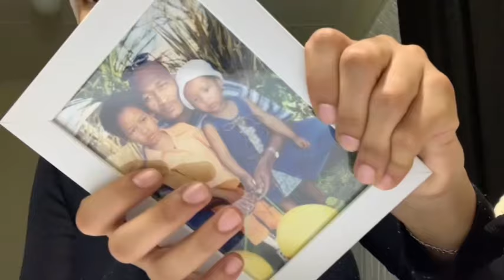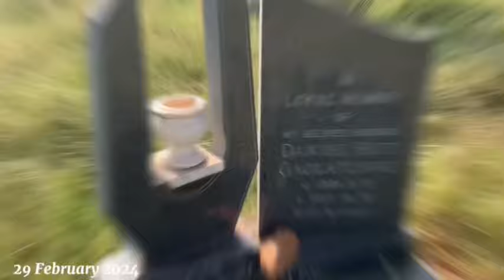A few days in my life, mini SHEIN haul & many more